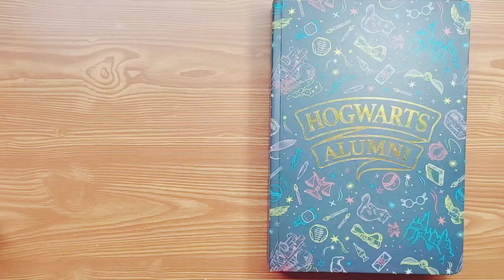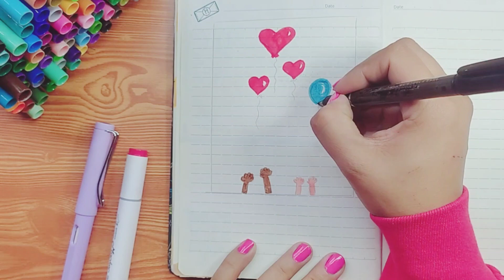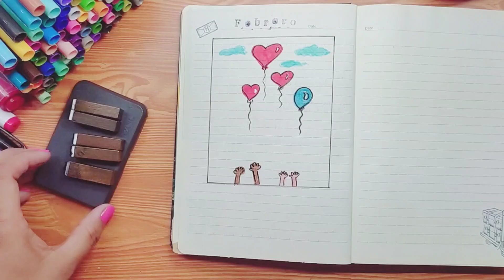bujo febrero 2023